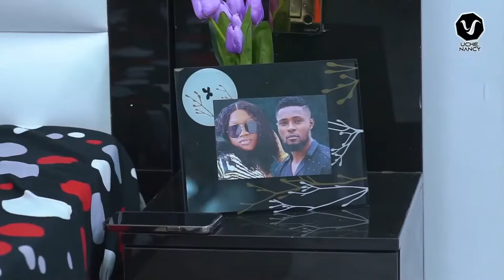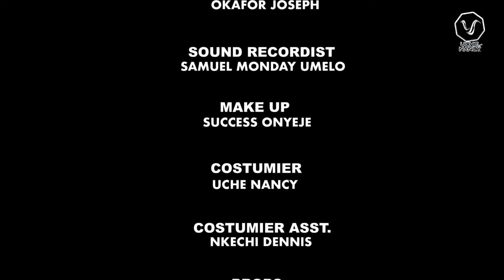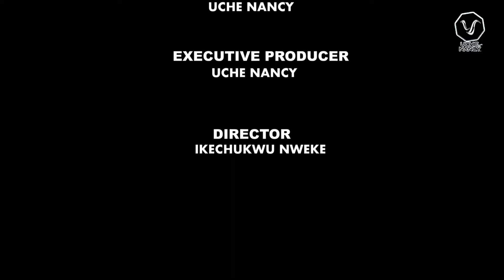WAHALA PRO MAX 1 😂🤣(New Movie) Kiriku/Ebube Obio/Sonia/Chinenye/ Maurice- Latest Nollywood Movies.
WAHALA PRO MAX 1 (New Movie) Kiriku/Ebube Obio/Sonia/Chinenye/ Maurice 2022 Latest Nollywood Movies.